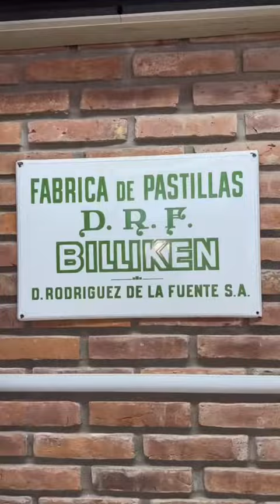LA FABRICA DE GOLOSINAS BILLIKEN